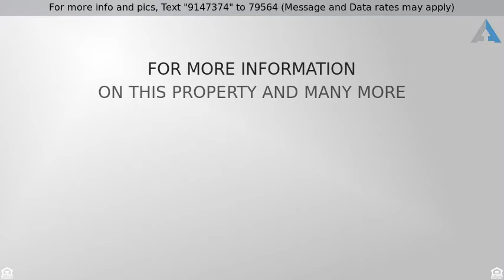Priced at $519,000 - 8933 BRANDON Road, Darien, IL 60561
2 Stories - Darien, IL

METICULOUSLY UPGRADED 5 BED, 4 BATH FULL BRICK HOME IN CENTER OF TARA HILL OFFERS ALL RIGHT SPACES! GRAND LIVING HAS FRENCH DOOR ACCESS TO THE FAMILY ROOM INFUSED WITH NATURAL LIGHT! PLEASANT TO BE TOGETHER AROUND THE DINING TABLE! WELL-APPOINTED KITCHEN WITH CUSTOM CABINETRY, GRANITE COUNTERS, BACKSPLASH AND GOURMET STAINLESS STEEL APPLIANCES!  FULL FIRST FLOOR BATH AND FIRST FLOOR BEDROOM CAN BE WONDERFUL IN-LAW SET. HARDWOOD FLOORING THROUGHOUT EACH ROOM INCLUDING ALL FOUR BEDROOMS UPSTAIRS, PLUS A BONUS ROOM WITH SECOND LAUNDRY! NEW WHITE SIX PANEL DOORS! SPACIOUS WALKOUT BASEMENT HAS HUGE SPACE WITH HOME THEATRE (SURROUND SOUND BUILT IN) AND FULL BATH GREAT FOR ENTERTAINMENT PLUS A 2ND KITCHEN! HUGE DECK WITH NEW RAILINGS! PROFESSIONAL LANDSCAPING AND BRICK PATIO! HIGH CEILING 3 CAR GARAGE WITH EPOXY FLOORING! QUIET LIVING BUT CLOSE TO EVERYTHING AND EXPRESSWAY! RIGHT LOCATION AND RIGHT PRICE FOR A GREAT HOME!